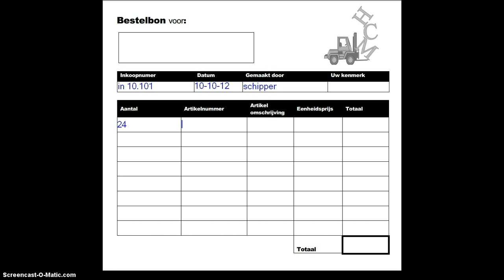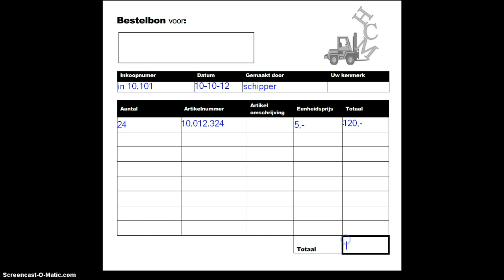Bestelbon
Behorend bij Tendens Edu4all.